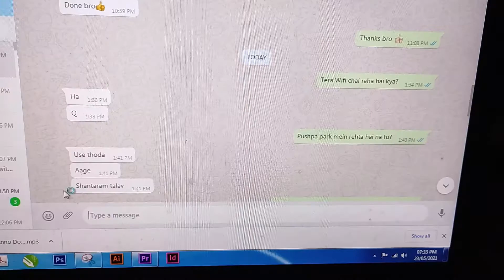Hathway Internet Fir Hua Band | I AM RAHUL NEGI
Vlog 27
Hey Guys
Today THE Hathway INTERNET is Band so look what we does.

Hathway is the leading Digital Cable TV & Broadband Internet Service provider in India. Offers Cable Television services, high-speed Cable & Fiber Broadband

Smile :)